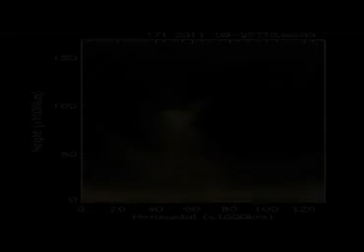Giant Solar Tornado [5x Earth]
Rare NASA tape